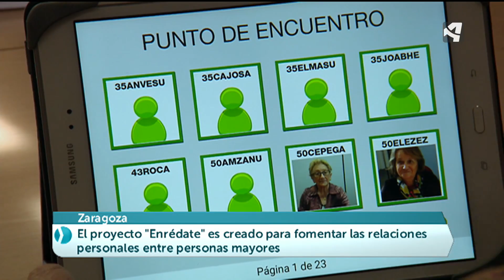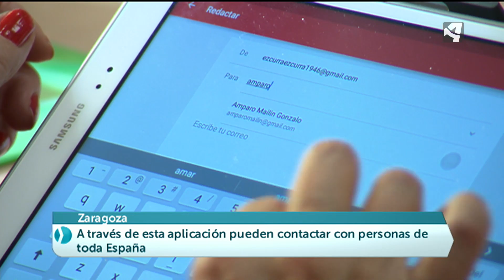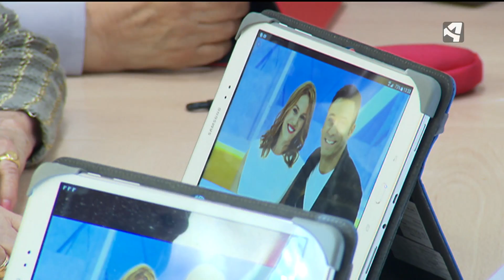El proyecto "Enrédate", tablets y apps para las personas mayores